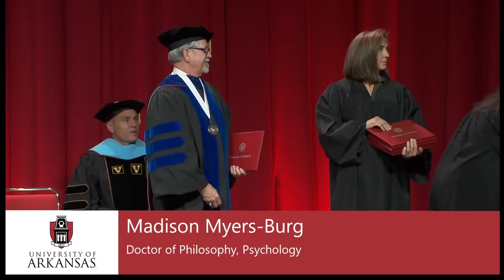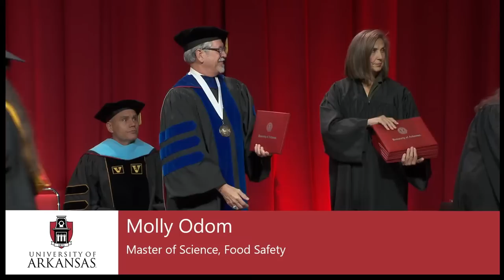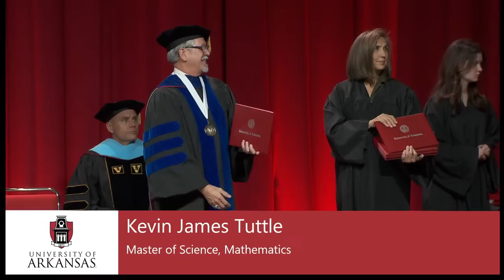December 17, 2022 Fall 2022 Commencement Ceremony 1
Dale Bumpers College of Agricultural Food and Life Sciences; Fulbright College of Arts and Sciences; College of Engineering.